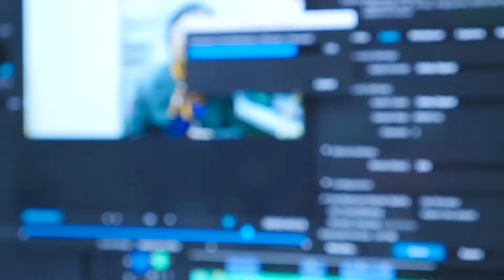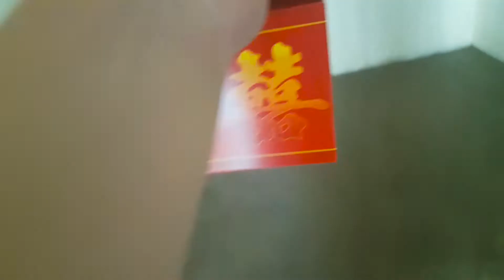YEAH~ ALMOST FINISH FOR THIS YEAR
DAILY VLOG #261. DECEMBER 14, 2017